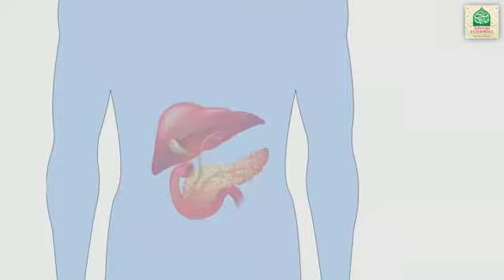Sunnah's Apple Cider Vinegar With Mother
Sunnah's Apple Cider Vinegar With Mother helps in removing toxins from the body,  contains minerals, vitamins. it also consists of many beneficial compounds, which are acetic acid and potassium, magnesium, probiotics and  enzymes. Boost skin health. High in healthiest substances.